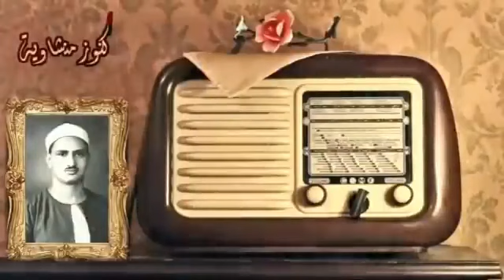كنوز منشاوية عندما يناجي المنشاوي ربه بصوته الشجي وآدئه الخيالي تصبح هذه هي النتيحة 😍❤